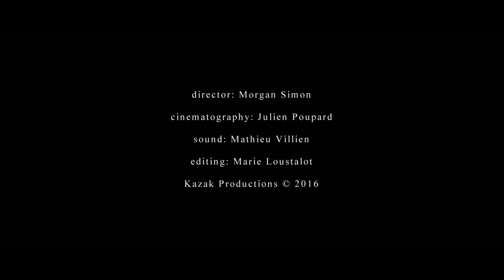Being As An Ocean – “This Loneliness Won’t Be The Death Of Me”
Dedicated to the souls taken in Paris on November 13th, 2015

Starring Kévin Azaïs
Footage from the film "A Taste Of Ink" / "Compte tes blessures"

Director: Morgan Simon
Cinematography: Julien Poupard
Sound: Mathieu Villien
Editing: Marie Loustalot